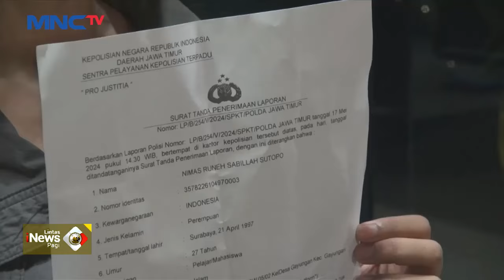Alami Pelecehan Seksual, Wanita Muda di Surabaya Lapor Polisi - LIP 19/05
Saksikan info berita terkini di:
Lintas iNews Pagi: Senin – Sabtu Pukul 04.20 WIB
Lintas iNews Siang: Senin – Jumat Pukul 11.30 WIB
Lintas iNews Malam: Senin – Sabtu 00.30 WIB
Lintas iNews: Setiap Hari 09.00 | 10.00 | 13.00 | 14.00 | 15.00